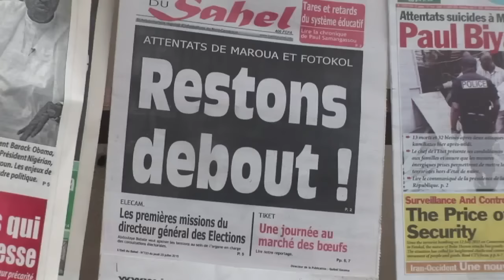Cameroon on frontline against Boko Haram LOUD